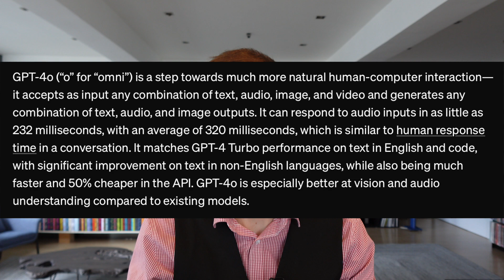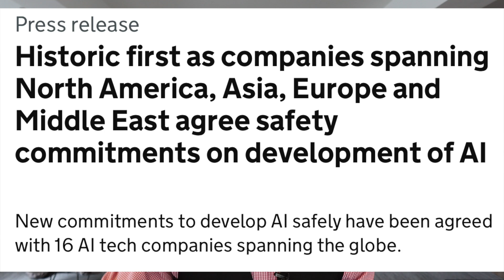AI: GPT-4o, Ethics, and the Future of Work: Is It Too Late?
OpenAI just released GPT-4o and it's a game changer - it can respond to text, video and audio prompts and do so with text, video and audio content. It makes it easier to create AI generated content that ever before.

But does it also make it easier to displace individuals who jobs would be to create text, audio and video content. More easier than ever before, and this could just be the beginning.

There is more talk of the ethics of AI and the possibility that it could lead to the obsolescence of workers and indeed humans. How would we, and governments respond, and is it already too late?